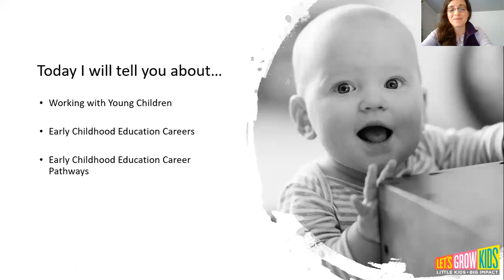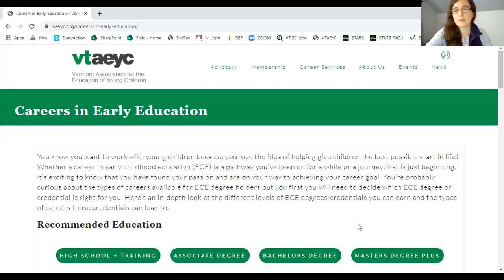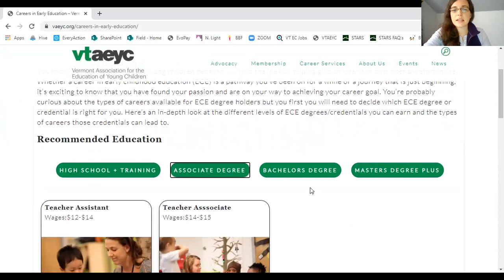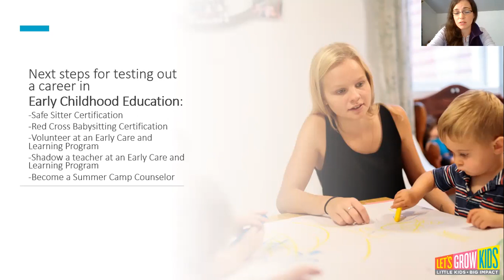Early Childhood Education Careers & Pathways with Lets Grow Kids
Learn about a career in early childhood education and the many opportunities in this field with Emily Wagner, Community & Program Support Specialist with Let’s Grow Kids.

You can find more information on the Vermont Association for the Education of Young Children webpage

About VSAC:

The Vermont Student Assistance Corporation is unique in its scope and role. Created by the Vermont Legislature in 1965 as a public nonprofit agency, we advocate for students and their families to ensure that they have the information, the counseling and the financial aid to achieve their education goals.

We begin by helping families save for education. Our counselors work with students in nearly every Vermont middle school and high school, and again as adults. Our financial aid programs attract national recognition, and our loan programs and loan forgiveness programs are saving Vermont families thousands of dollars in interest.